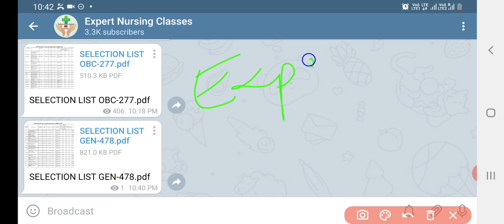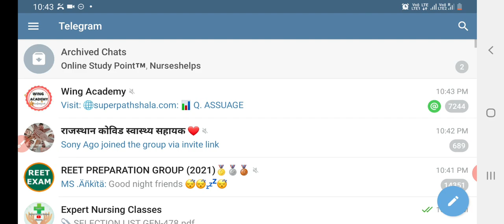कोविड स्वास्थ्य सहायक Selection List PDF के लिए टेलीग्राम चैनल ज्वाइन करें Expert Nursing Classes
For pdf join it 👆Telegram
  की पीडीएफ आपको इस ग्रुप को ज्वाइन करने के बाद मिलेगी इससे पहले अपने मोबाइल के अंदर टेलीग्राम एप जरूर डाउनलोड कर ले

Join it for pdf

1. Target High Book

2. PR YADAV Vol. 1

3. PR YADAV Vol. 2

4. NCLEX RN

5. NCLEX MOSBY

4. CHO Book NHM

5. Hindi CHO Book NHM

6. UP NHM BOOK Staff Nurse